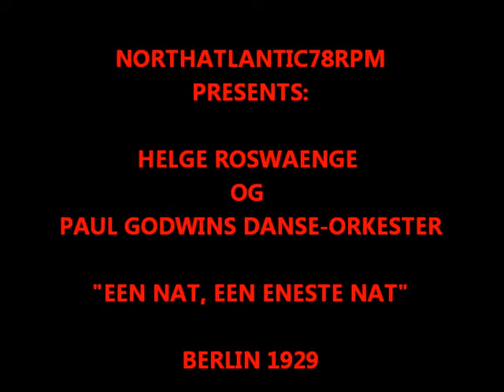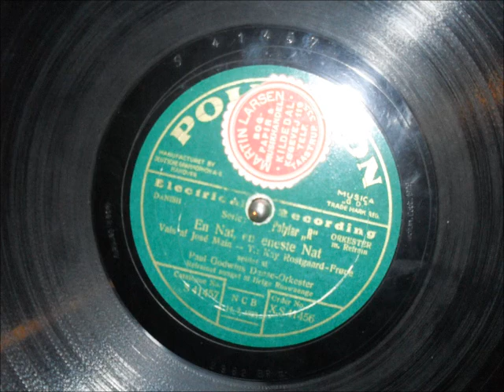Een Nat, een eneste Nat. Helge Roswaenge med Paul Godwins Danse-Orkester. Berlin 1929..wmv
Een Nat, een eneste Nat. (One Night, Only One Night)
(Jóse Main - Kny Rostgaard-Frøne)
spillet af
Paul Godwins Danse-Orkester.
Refrainet sunget af: Helge Roswaenge.
Polyphon XS 41456
Berlin 1929.

Helge Roswaenge (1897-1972)  was a famous Danish operatic tenor whose career was centred on Germany and Austria, before, during and after World War II. In 1929-30 Helge Roswaenge recorded in Berlin a few dance records in the Danish language. This recording is one of them.

Paul Godwin (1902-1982) was one of the most popular band leaders in Berlin between 1922-33. He was born in Sosnowitz, Russian Empire- today in Poland, into a Jewish family. He made hundreds of 78rpm recordings in Berlin for the German and foreign markets. 1933 Paul Godwin settled in the Netherlands and was trapped in Amsterdam when the Germans attacked the Netherlands in May 1940. During WW2 Paul Godwin was deported to Auschwitz and survived, thank's to a SS-officer who recognized him at the selection short after the arrival. Because this SS-officer very secret admired Paul Godwin's dance music from before 1933, he didn't want to send him to the gas chambers. 1945 Paul Godwin returned to the Netherlands and continued his career with classical music until his death in 1982.